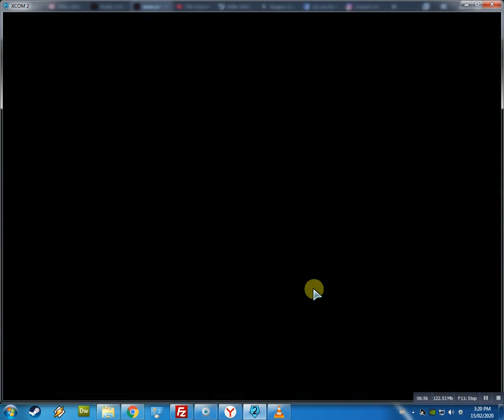2020 02 15 at 15 21 12